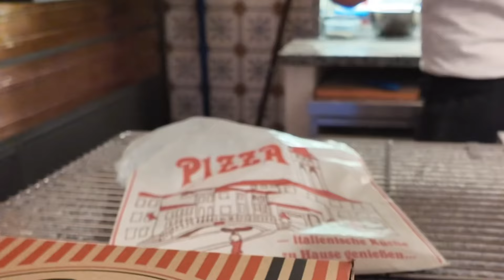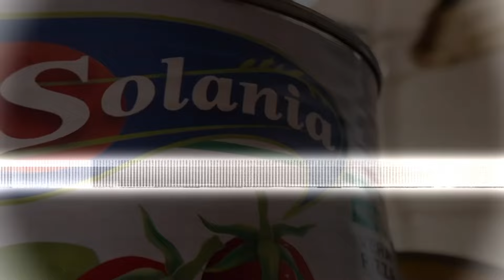Beste Pizza in Braunschweig?! 🤷🏽🔥